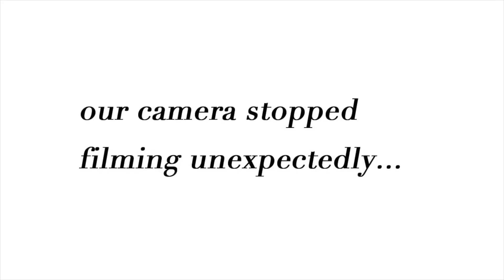WHAT THE INTERNET DOESN'T TELL YOU ABOUT BECOMING A BLOGGER OR INFLUENCER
Hi everyone!

In this video I sit down with my friends Brooke and Imaan to give you some insight on the struggles of becoming a blogger or influencers. This is what I wish I found on the internet before diving into this career. I hope it answers any questions you have and if it doesn't ask away in the comments!

xx Linds